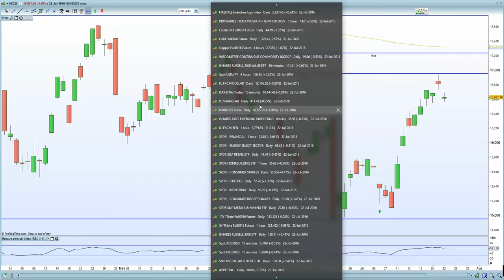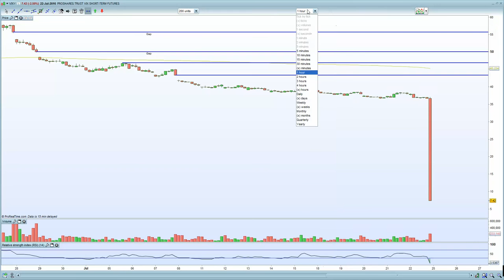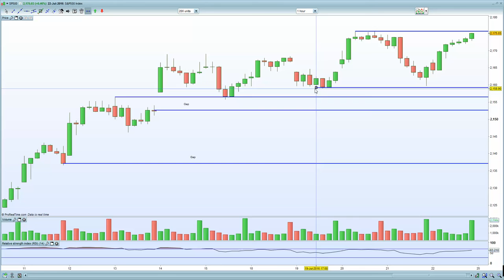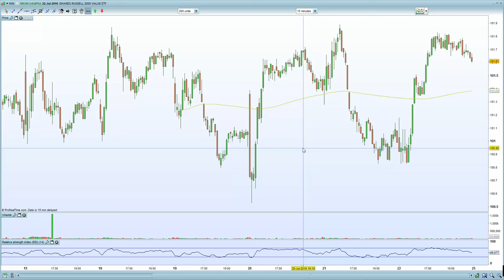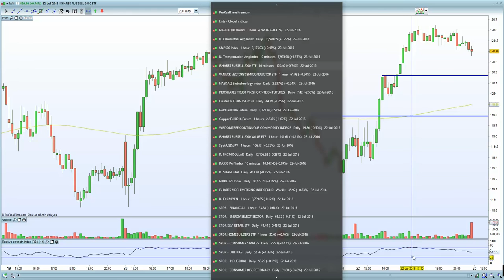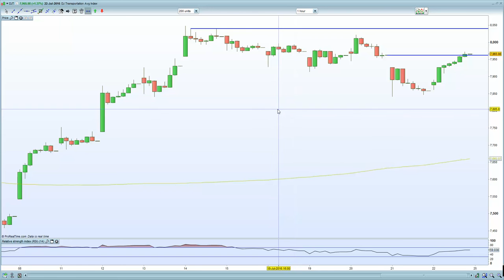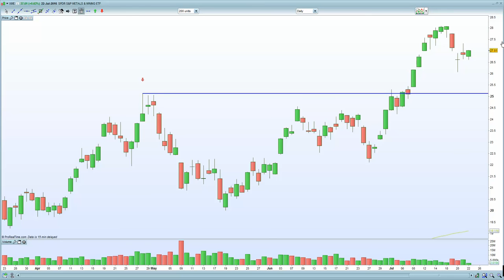S&P 500 is expected to hold 2175 resistance given USD/JPY & Nikkei into resistance